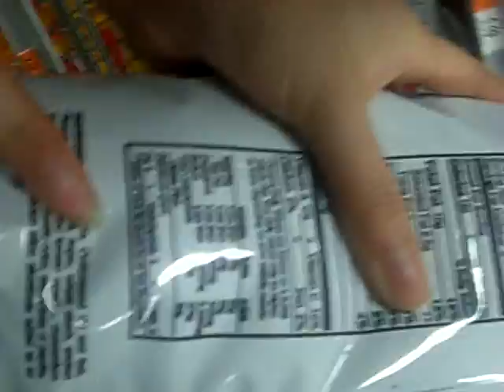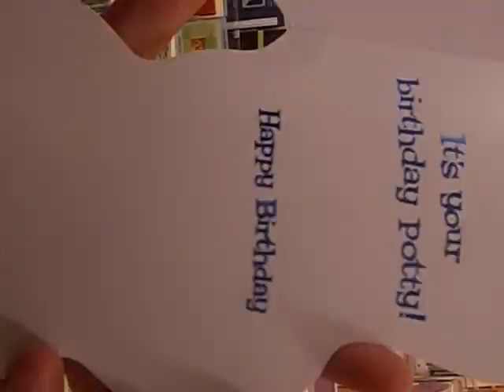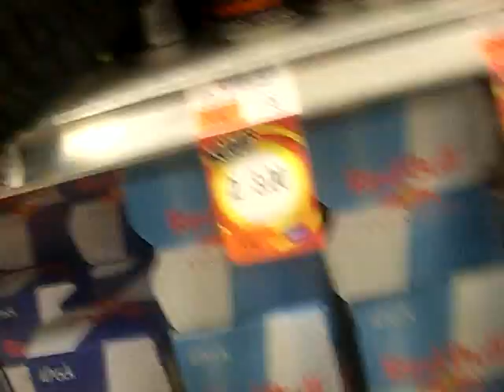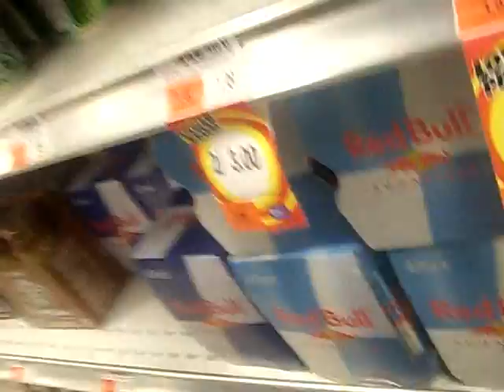OG4's taaking over price chopper =D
or .. maybe not x]
thuu: white, red&black
julieanne: yellow&black
mylynn: red&gray
linh: white&green